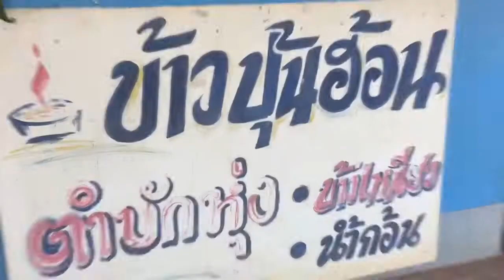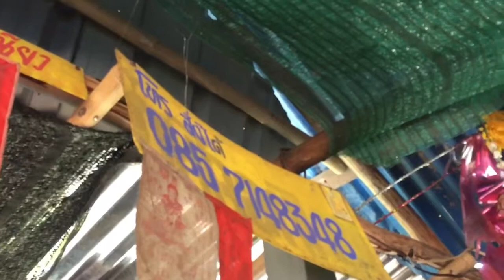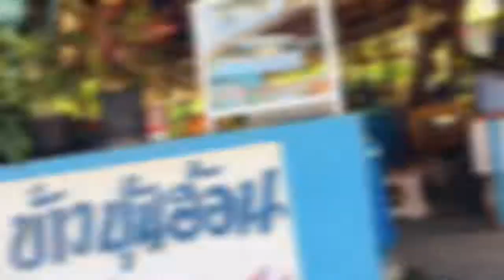ตำโทลกโท๊ะโล ก้อยหอย ข้าวปุ้นฮ้อน ป้าผอง บ้านดงงู เนินมะปราง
ข้าวปุ้นฮ้วน เส้นสด สั่งถึงทำกินสดๆจากเตา บ้านดงงู อำเภอเนินมะปราง